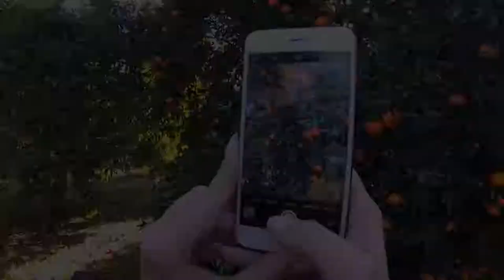Cypr | Teneryfa | 2018